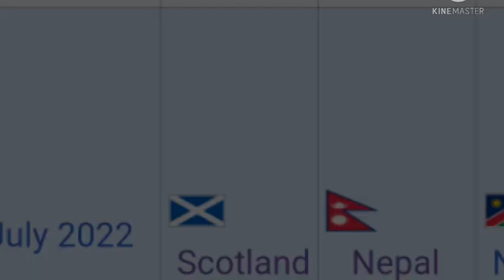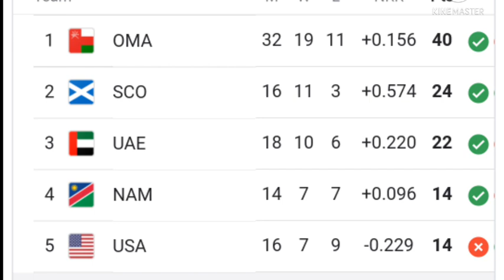ICC world Cup League 2 को लागि Select भएको नेपाली कि्केट players - Nepal Cricket team travel to USA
00:00Nepal sports match
00:30Nepal sports news
01:00nepal cricket team travel to USA
01:30Selected Nepali cricket players for icc world Cup
02:00Selected Nepali cricket players for league 2
Nepal Cricket team traveling to USA
Nepal June month cricket match
Nepal oman and USA cricket match
Nepal icc world Cup league 2 cricket match